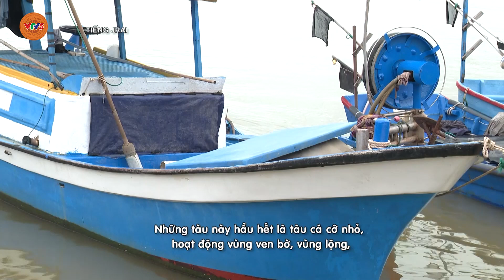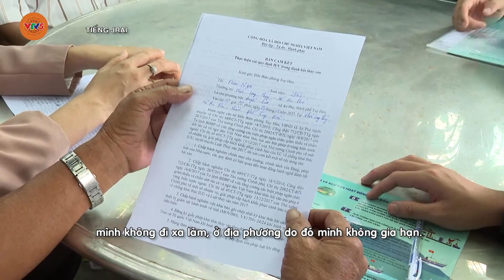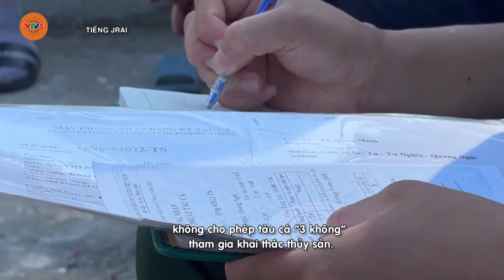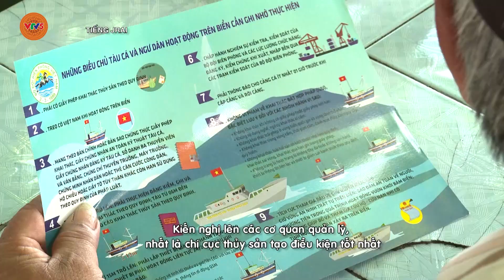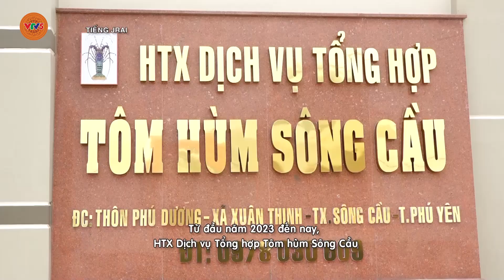[TIẾNG GIA RAI] CẦN GỠ KHỔ CHO TÀU CÁ BA KHÔNG | VTV5